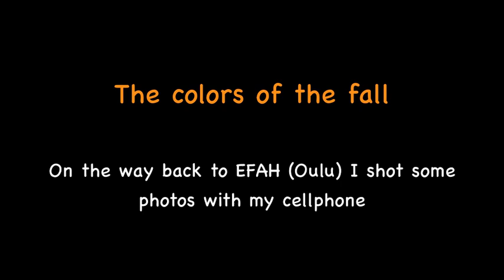Flying STOL CH701 from a short grass strip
In September 2011 we prepared a short strip on a local grass field just about 1 kilometer from my parents' place close to the Russian border, where I also grew up.

The field is sloping at both ends, which makes operating from it quite challenging but the ground is smooth enough for the tundra tires. So I just had to cut the grass as it was way too high.

On Sunday, September 18th and again a week later I visited the field with our STOL CH-701  - take a look!